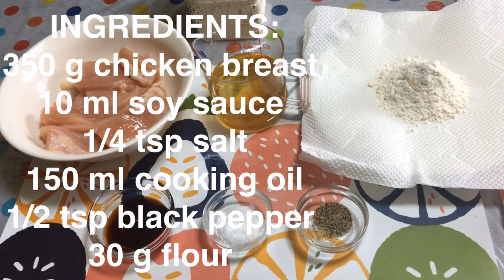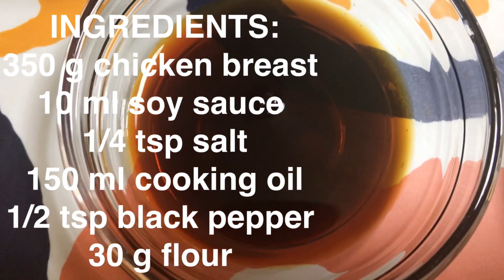CRISPY FRIED CHICKEN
Easiest way of preparing DELICIOUS CRISPY FRIED CHICKEN
You will love the taste.